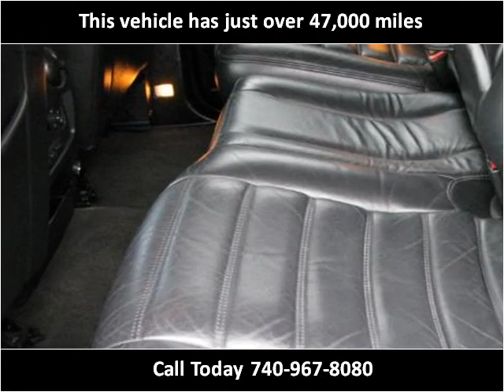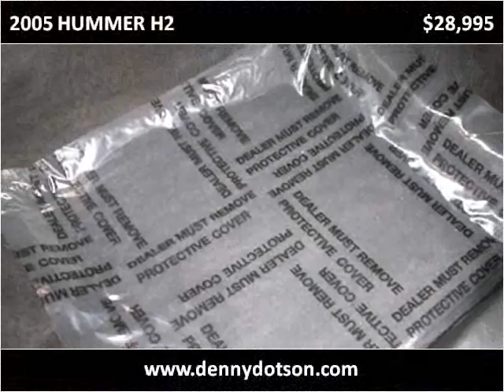2005 HUMMER H2 Used Cars Johnstown OH